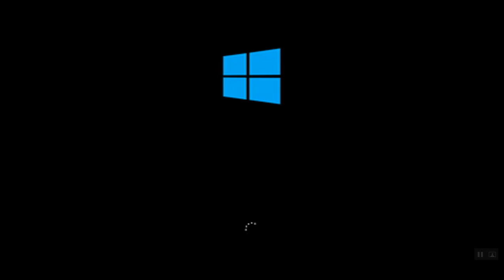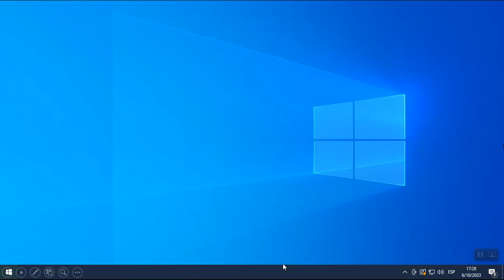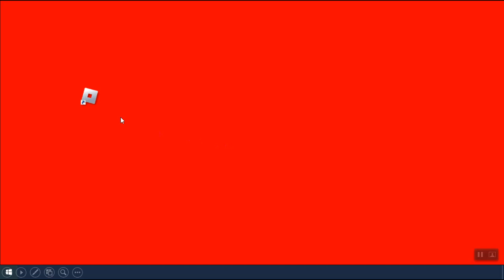(Nuevo Horror Video) 666 Roblox [666 Hack]